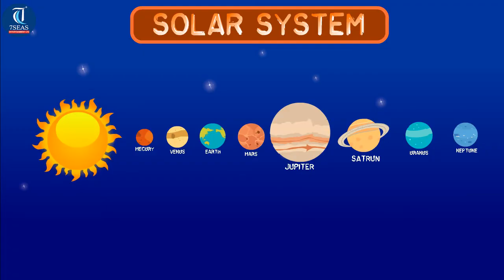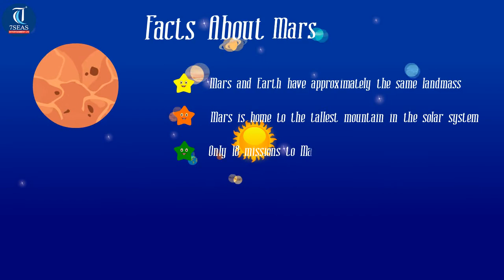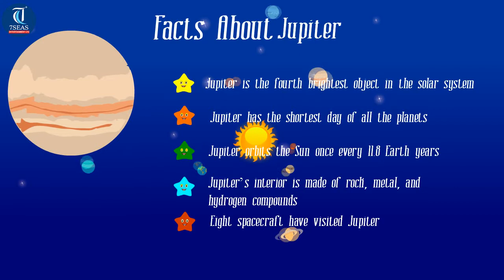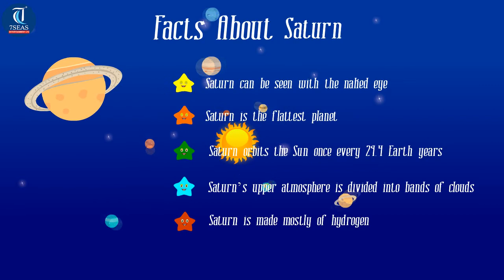Planets in our solar system | Solar System for Children Animation | Facts About Solar System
Here is an in-depth introduction to the Solar System and the planets that are in it. come along for a ride across the Solar System
Know Interesting Facts about Planets.